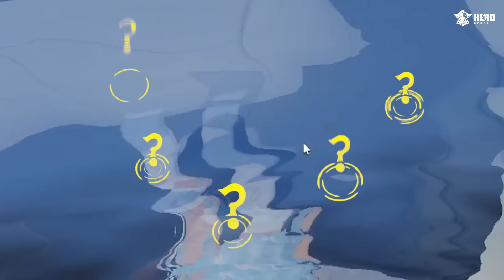Hai Chị Em Simmy Và Sammy Thoát KHỎI NHÀ TÙ SÓNG THẦN PHONG CẬN Trong Roblox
các bạn thấy nhà tù của phong cận xấu xa như thế nào haha